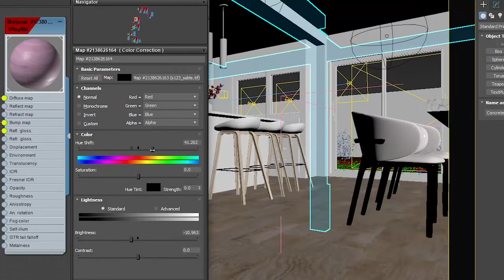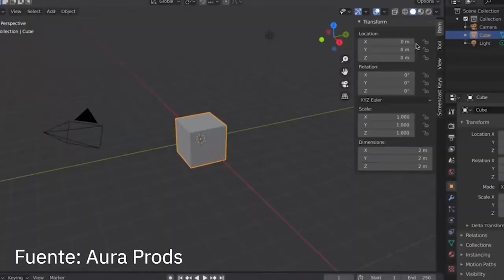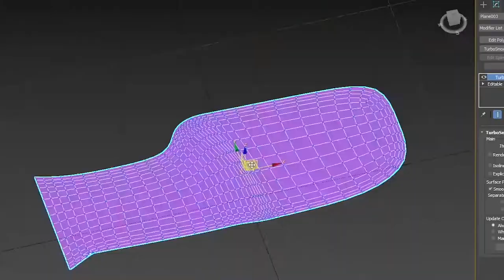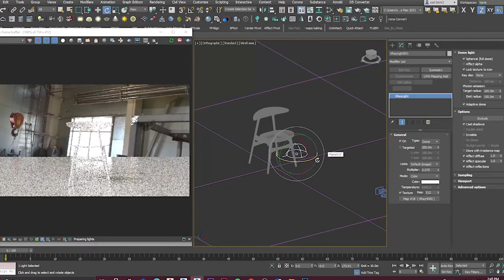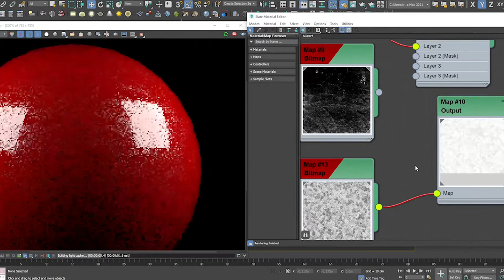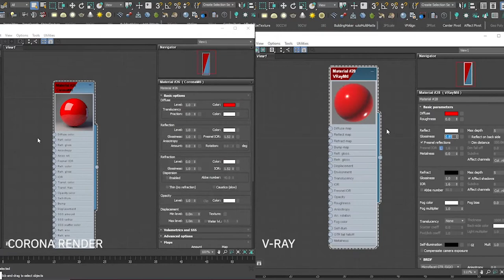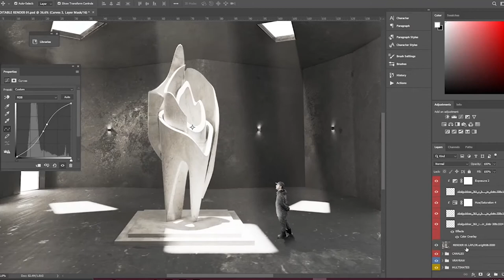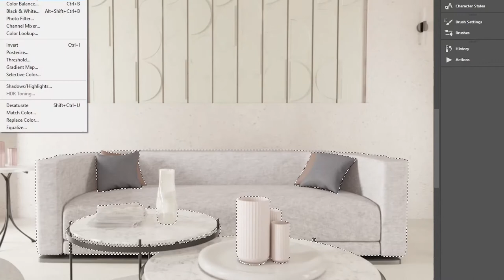Cómo EMPEZAR a RENDERIZAR | TODO lo que tienes que SABER (motores, programas, modelado etc...)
Hola! este video va dirigido para quienes quieren entrar en el mundo de la visualización 3D, hablaremos de que softwares utilizar, que técnicas utilizar de modelado, iluminación, texturizado, motores de render y post-producción.

Felices fiestas! 24/12/2020

Links de las fuentes utilizadas en el video,  también son canales que te pueden servir para aprender bastante!

Música utilizada:

Jahzzar . Vacuum

Efectos de sonidos:

of Freesound.org